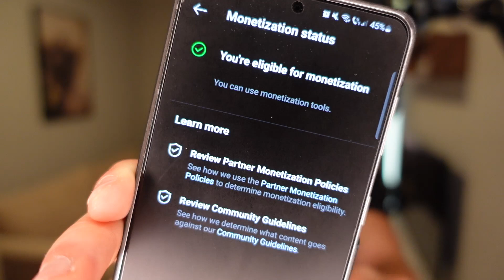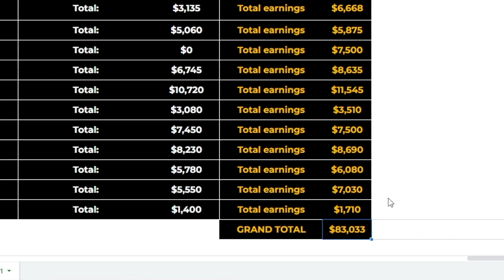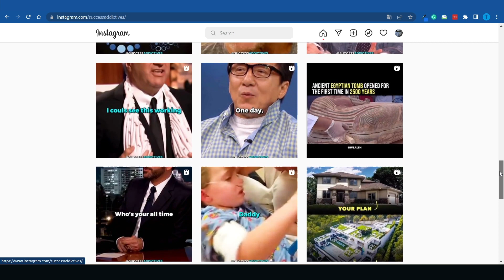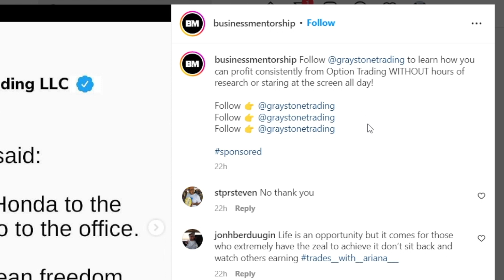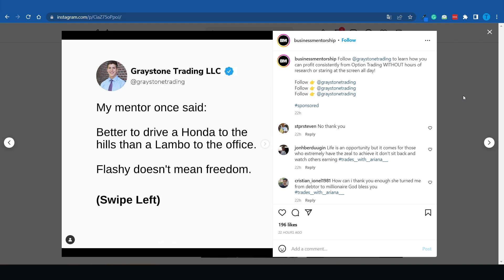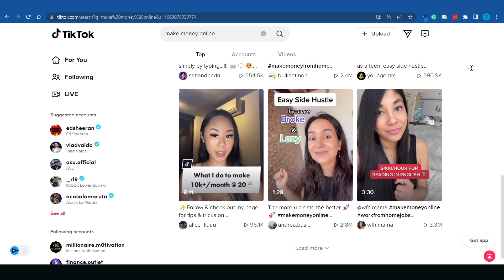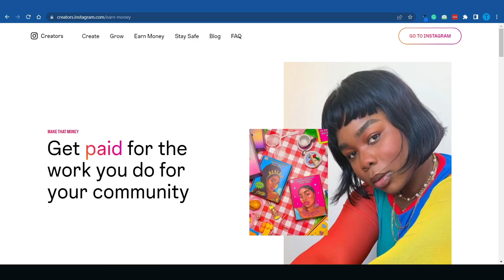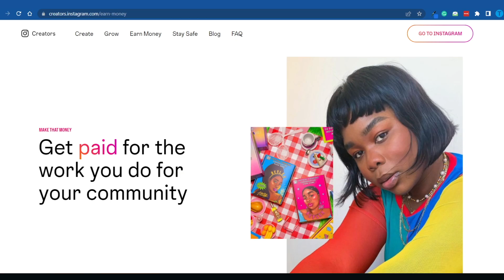How To Make Money Using Instagram Reels in 2025 As A Complete Beginer (Full Tutorial)